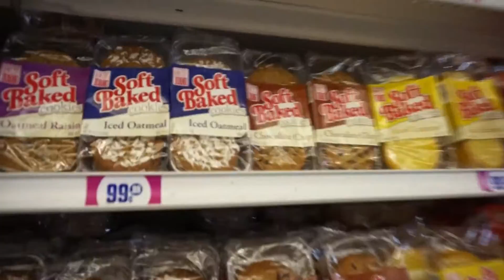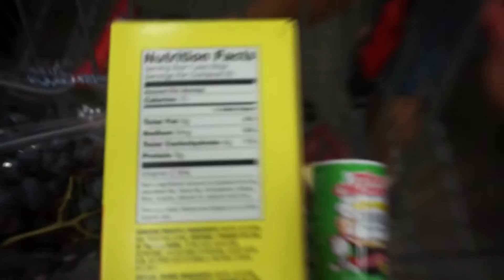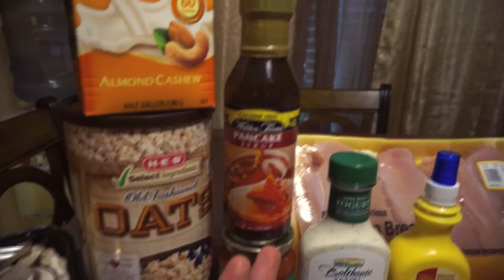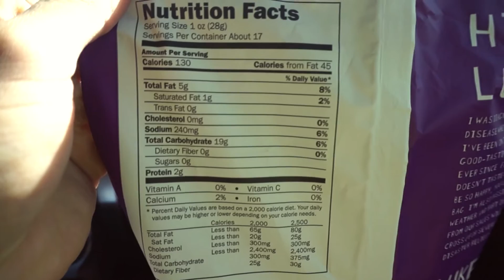Day In The Life | Grocery Haul | Devouring Pizza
Showed you a daily life vlog. I know I'm not the most interesting person in the world but I just thought I'd share my life with you guys a bit. (:

I don't upload music to take credit from the Artist(s) or another channel that was the first to upload it. If I have uploaded one of your tracks then I will happily add a link to your website; youtube channel or myspace etc. or if you are not happy that I have uploaded one of your tracks then simply send me a private message and I will remove it ASAP.